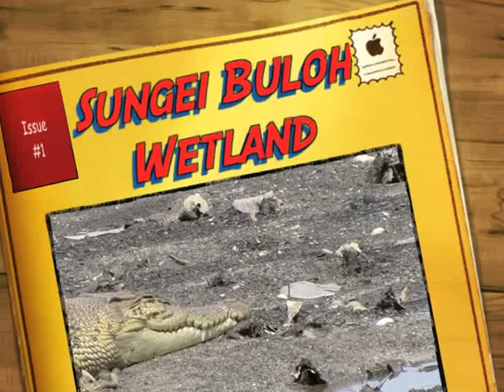Croc-sandpiper-mudskipper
Estuarine saltwater crocodile, Sandpir and a Giant Mudskipper@Sungei Buloh Wetland Reserve, SBWR, Singapore.
Canon Powershot SX50 HS - 2400mm